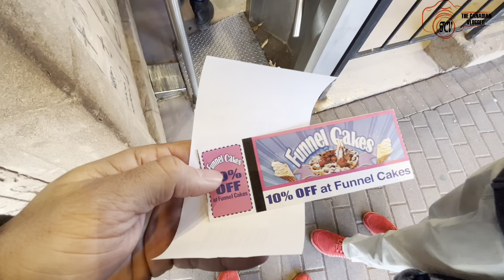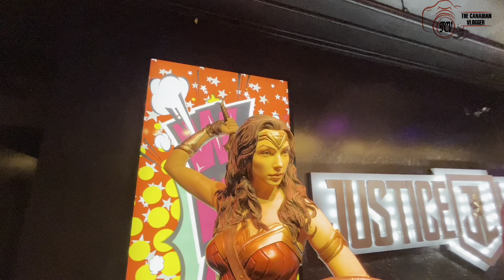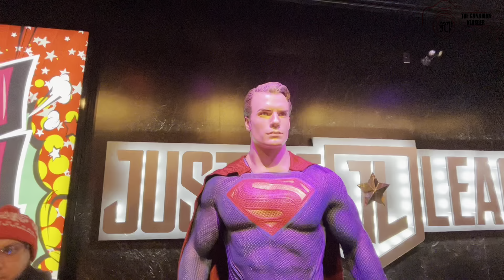Movieland Wax Museum of the Star,Niagara falls Canada.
Check out Niagara Falls' top wax museum! A walk through Movieland is a like a walk through entertainment history. Be amazed by our life-like wax sculptures of characters from classic films like Aliens and the Terminator...to current hits like Black Widow and the Ironman! Snap a selfie next to your favorite stars and celebrities!

At Movieland Wax Museum, you’ll see top movies, television and music luminaries up-close and personal. Take your picture with Hollywood sensations like Chris Hemsworth as Thor Odinson the Asgardian God of Thunder, Scarlett Johansson as Natasha Romanoff in Black Widow, Dwayne "The Rock" Johnson in Jumanji, Johnny Depp as Captain Jack Sparrow in Pirates of the Caribbean, Robert Downey Jr. as Tony Stark, Jimmy Fallon on The Tonight Show, Harrison Ford as Indiana Jones and Tom Hanks as Forrest Gump, as well as Marilyn Monroe, The Dark Knight, Mr. T, Austin Powers, Music and actor sensation Justin Timberlake, Freddy Krueger and Lara Croft — to name just a few. Music and recording stars include Justin Beiber, Elvis Presley, Taylor Swift, Hannah Montana, Shania Twain, Madonna, Cher, Bette Midler, Barbra Streisand and more.

At the end of this unforgettable Niagara Falls wax museum tour, those brave enough can visit the optional House of Horrors. Offering one of the most hair-raising horror chambers you’ll ever experience, the House of Horrors is packed with delightfully terrifying surprises!

Movieland Wax Museum can be found at the bottom of Clifton Hill, next to the Great Canadian Midway.